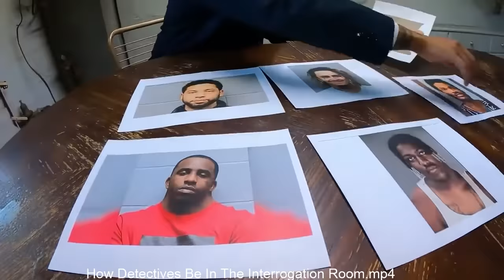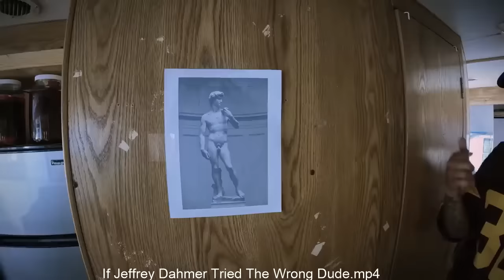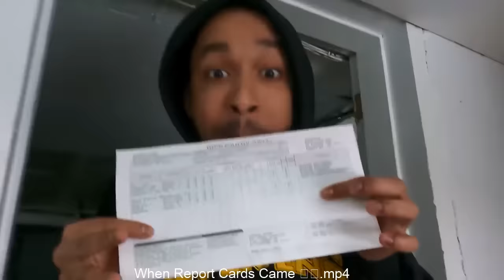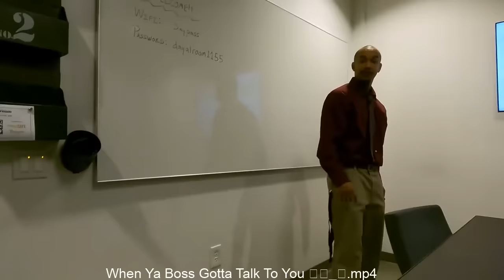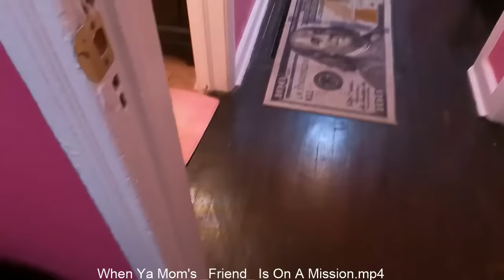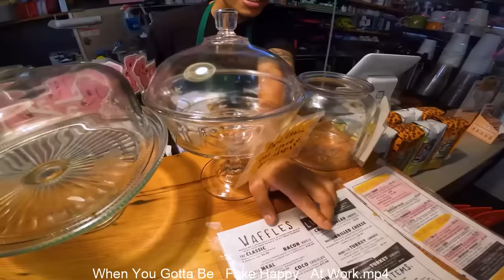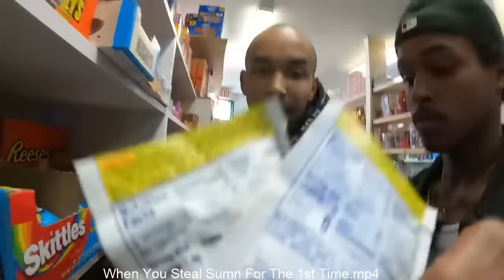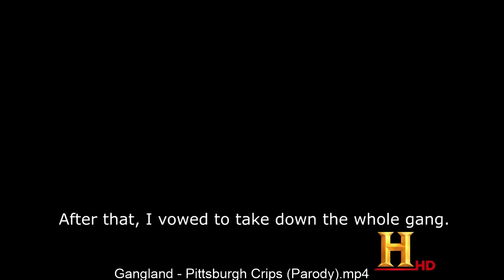[3 Hours] Try Not To Laugh Lou Ratchett Funniest Videos Of All time Compilation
3 Hours of Lou Ratchett Funniest Videos Of All time

I am NOT the pretty boy Lou Ratchett, Please go support the yameaner Lou Ratcher.

ust pluggin goated content

Sensei of Creation- Lou Ratchett

Y’all Sub to Lou too